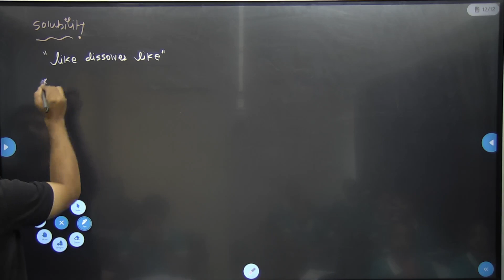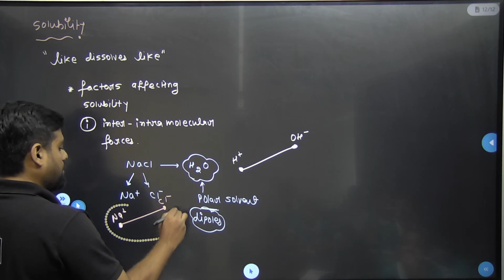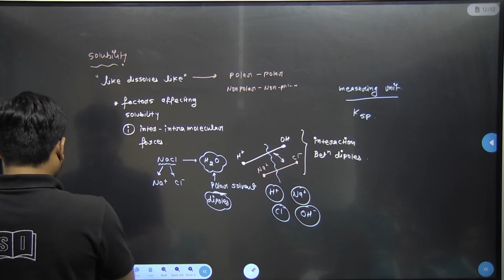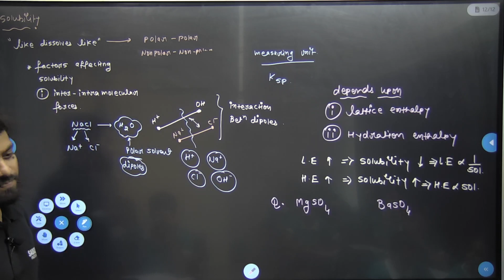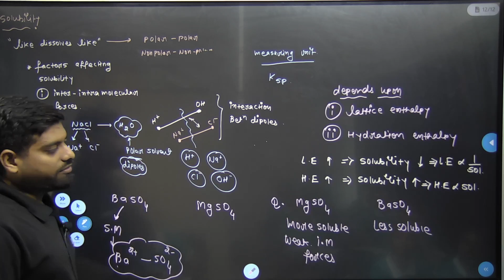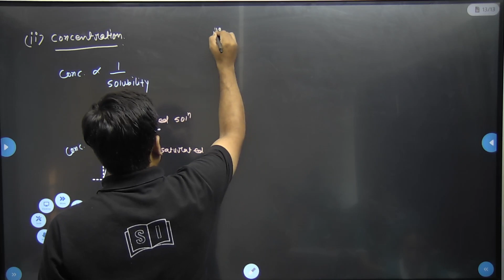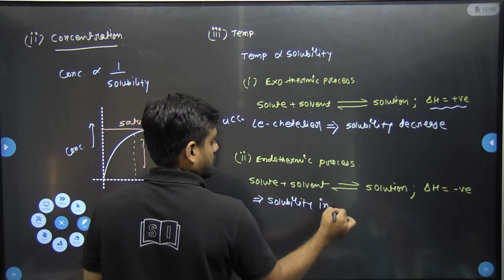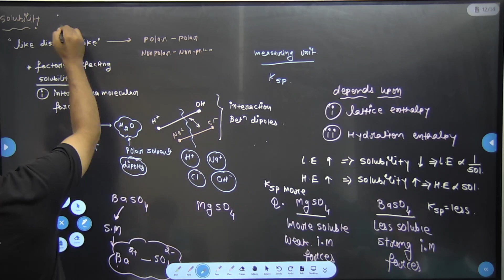CLASS 12 | CH - 1 SOLUTION | LECTURE 3